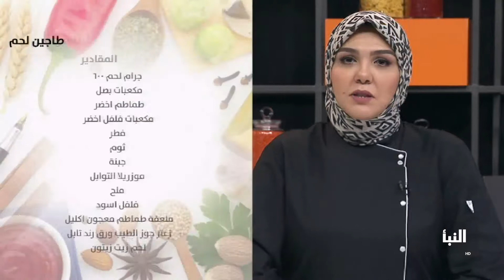مطبخ يوم جديد مع الشيف إكرام توضح كيفية تحضير طاجين اللحم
تقديم
 نسيم نائل
 إعتدال العريفي
2\7\2018